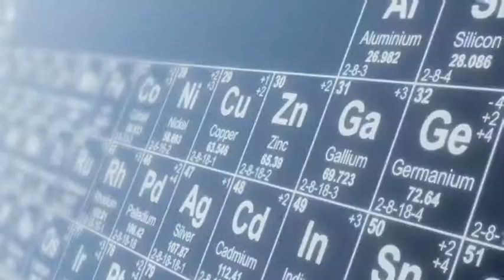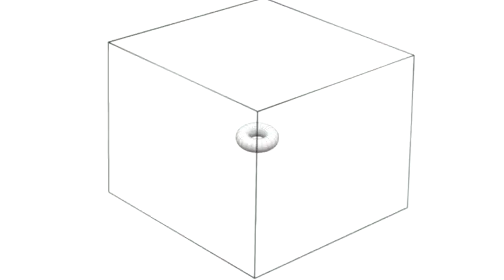Master Big Bangs through Black Holes in Four Hours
Master Big Bangs through Black Holes in Four Hours is the popular title for An Integrated Theory of Everything Introduction. The book is readable by students with a basic understanding of physics or chemistry without referring to book endnotes. Reading this book and its endnotes by students, scientists, engineers, and mathematicians provides a bridge to an Integrated TOE research article in appendix A. The latter is intended for PhD researchers in particle physics and cosmology.